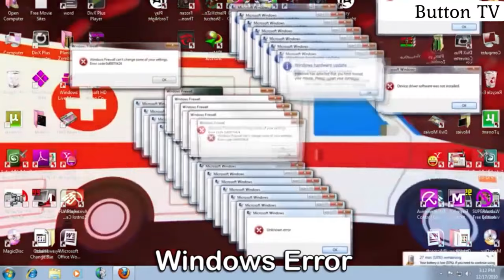32 Ambulance Siren Horn variations in 60 seconds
32 Ambulance Siren Horn variations in 60 seconds
Great! To enter for a chance to win the 📲 Pixel Pro 7, please provide the following information:
 🟢 Full name
 🟢 Phone number
 🟢 Shipping address
By submitting your information, you'll be entered into the draw for a chance to win the 📲 Pixel Pro 7. Don't miss out on this incredible opportunity to win a top-of-the-line camera for your photography or videography needs.